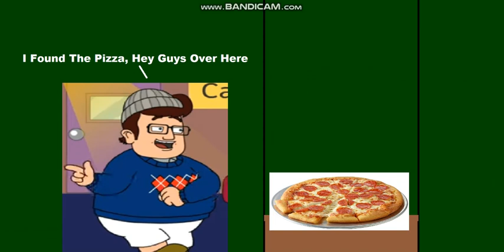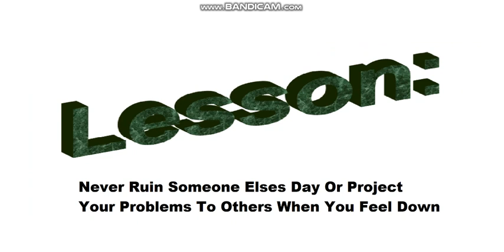Bob Misbehaves At The Vyondsville Farm Part 2